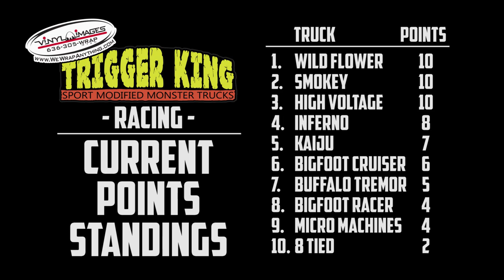Sport Mod Racing Brkt.2 - Jan.20, 2019 - Vinyl Images - Trigger King R/C Monster Trucks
This is another huge sport mod bracket from the 3rd event in the 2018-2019 Vinyl Images Invitational presented by JB Scale Graphics, from January 20, 2019.